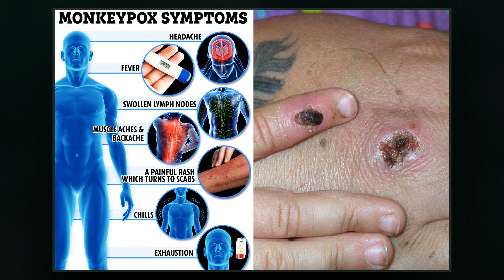Monkeypox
Monkeypox is an infectious disease caused by the monkeypox virus that can occur in certain animals including humans. Symptoms begin with fever, headache, muscle pains, swollen lymph nodes, and feeling tired. This is followed by a rash that forms blisters and crusts over. The time from exposure to onset of symptoms is around 10 days. The duration of symptoms is typically 2 to 5 weeks.